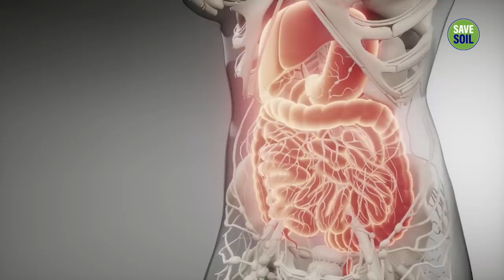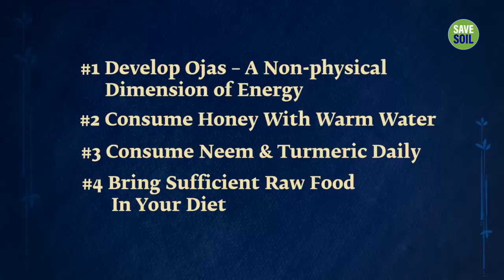4 Timeless Tips To Stay Young & Energetic | Sadhguru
Sadhguru gives four tips from the Yogic sciences on how to keep the body and mind energetic and vibrant throughout the day.